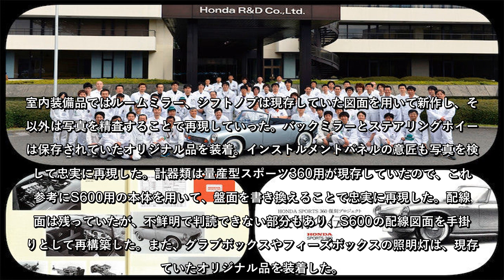現存していた図面や写真を元に再現。オリジナルが残っていたパーツを装着｜1962年式 ホンダ スポーツ360 復刻プロジェクト Vol.2